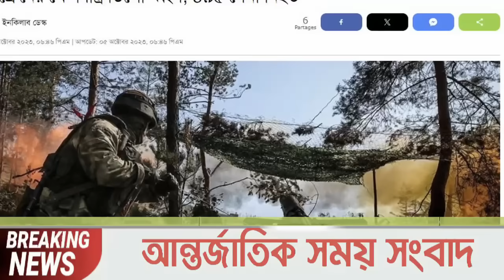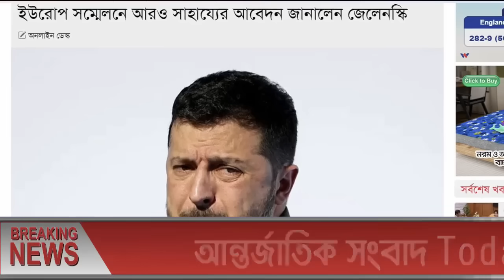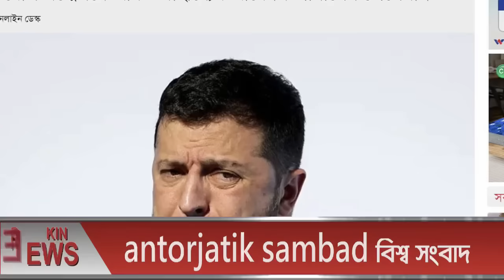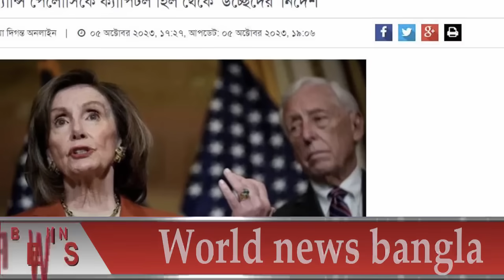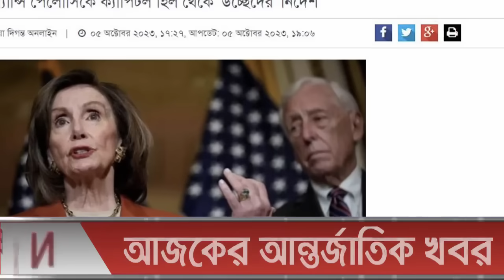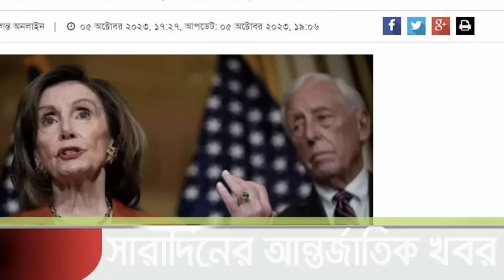আন্তর্জাতিক খবর Today 06 Oct' 23 BBCnews আন্তর্জাতিক সংবাদ antorjatik sambad বিশ্ব সংবাদ ajker world